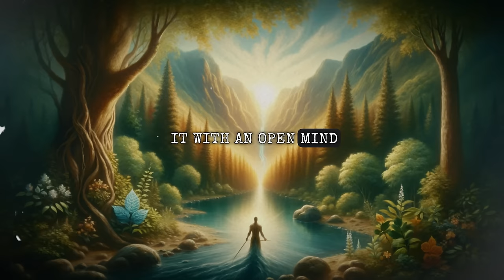How The Universe REWARDS Men Who Practice SEMEN RETENTION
Impact-Site-Verification: 7ecbc768-b37d-4e65-bcbf-9fe914e6e312

"How The Universe REWARDS Men Who Practice SEMEN RETENTION" serves as an in-depth guide for those interested in exploring the practice of semen retention and its associated benefits. This educational piece meticulously outlines a structured approach, starting with the basics of understanding sexual energy and progressing through techniques to harness and control this energy effectively. The video includes expert commentary on the physiological, psychological, and spiritual aspects of semen retention, offering viewers practical strategies for implementing these practices into their daily lives. Key topics covered include mindfulness exercises, dietary recommendations, physical fitness routines, and mental conditioning techniques aimed at enhancing self-discipline and emotional well-being. Keywords such as "energy conservation," "self-discipline techniques," "emotional stability," and "holistic health improvement" are strategically used throughout the video to engage viewers seeking to improve their life quality through the disciplined practice of semen retention.